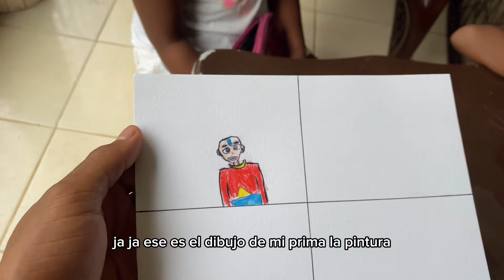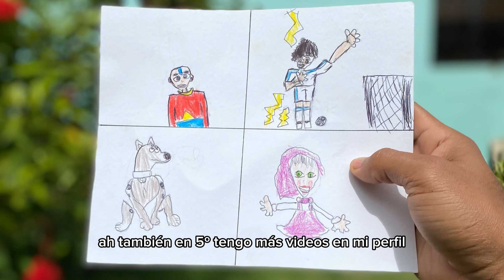Competencia de dibujos con los primos los pintores 👉🏽👈🏽😭😂